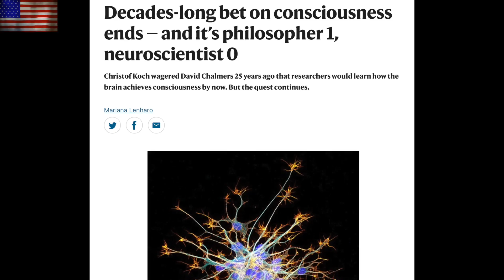Consciousness, South Atlantic Anomaly, Solar Watch | S0 News June.24.2023